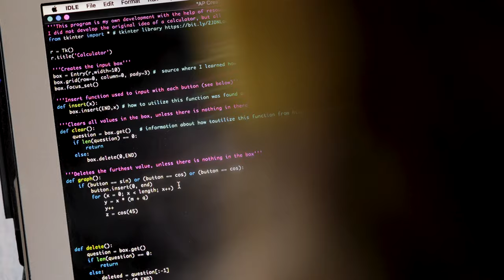Ursuline Academy - Blaze Brighter - Short C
After completing Ursuline Academy's brand video, we repackaged content into a series of short videos to feed all of Ursuline's digital channels.

Zehno partnered with Jonathan Chapman Photography to create this video as part of Ursuline's brand launch and admissions campaign.